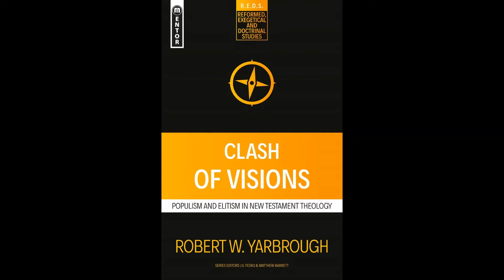Book Review: Clash of Visions